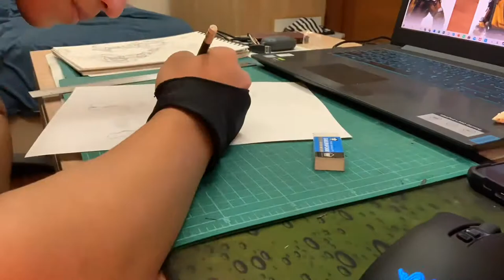Scorpion Mortal Kombat Drawing Timelapse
This is my Timelapse for a drawing i had made.

The pose was inspired by Skirniskolops.